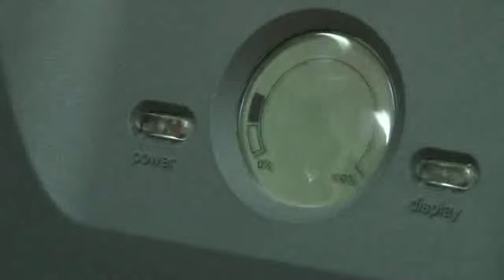Nothing goes wasted_Trailer.mov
Trayler του ντοκιμαντέρ "Τιποτα δεν παει χαμένο" , Οικολογικά Ημερολόγια.
Trailer of the "Nothing goes wasted" documentary on learning by doing in schools about environment. Episode of a TV series, "Eco-diaries", ERT- Doc3, 2012, Directed by M. Leonida